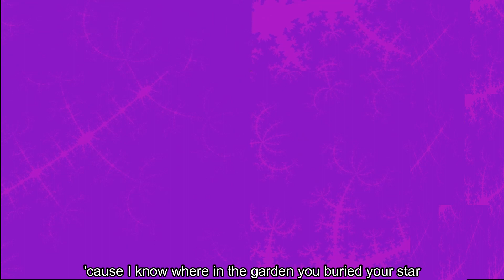Fractal this The Church No Certainty Attached 1998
This monster was created when the core group started to band again.

Which was the start of many more marvelous albums after that.

No Certainty Attached

Kilbey/Willson-Piper/Koppes/Powles

    Hologram Of Baal (1998), Track 5

You can't confuse me
You can't take me on as you are
You don't dare refuse me
'cause I know where in the garden you buried your star

Slow down (slow), low down
You better break it up
No certainty attached
No certainty attached

Crows in the armor
You feel tiny pangs of pain
I thought you were the cat's pajamas
Is there something here should be explained

You better take it off
No certainty attached
No certainty attached

I'll keep on riding on my star
I'll hold on to it's icy edge
I'll keep on crashing out of space
I'll keep on...

Girls in the windows
Windows in the houses in the streets
Street street streets in the city
City in the country from the clouds

No certainty attached
No certainty attached

We're gonna rise above it all
We're gonna pull the curtain back
We're gonna drop right out the sky
We're gonna... (walk)

if you like the music go buy it